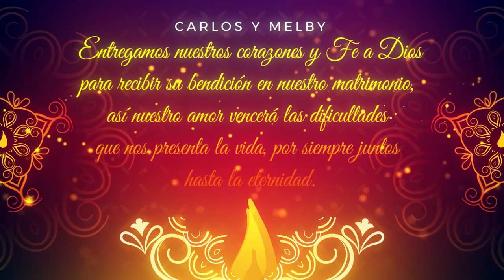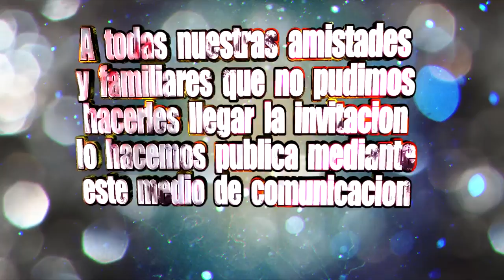NUESTRA BODA 💍 Carlos y Melby💍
Será este 22,23 de enero de 2022
Salón de Eventos CHARLIE II
𝐄𝐬𝐭𝐞 𝐞𝐯𝐞𝐧𝐭𝐨 𝐞𝐬𝐭𝐚𝐫𝐚́ 𝐚𝐦𝐞𝐧𝐢𝐳𝐚𝐝𝐨 𝐩𝐨𝐫:
✅ LOS GENIOS
✅ HIRU HICHU
📽 Imperial Producciones  📷